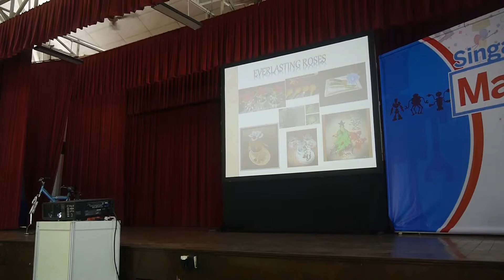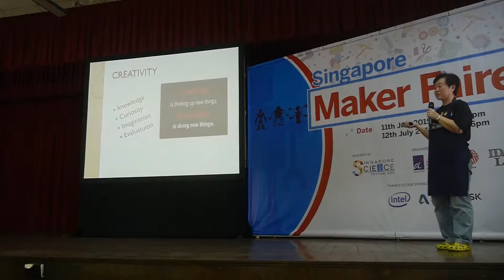03 Scottie Crafts – Alice Presentation at MakerFaire Sinagpore 2015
My passion for handicraft began in 2003 after I attended the Perth Royal Show in Australia. This annual community event showcases Western Australia’s agriculture, small businesses and entertainment and the wide array of exhibits include arts, handicrafts, animals, photography, local produce, cooking demonstration, performances as well as competitions. The wide variety of handicrafts on display left a deep impression on me. It was an eye opener as I discovered that one can create beautiful crafts using simple materials such as paper, ribbons, fabric and cinnamon sticks! I enrolled in handicraft classes and began making gifts for my family and friends and I have not looked back since. At ScottieCrafts, all the gifts and cards are created with love and can be customised or personalised according to your preferences. Have a great day!

MakerFaire Singapore 2015 Rapid fire style presentation by 10 Makers. In MakerFaire Singapore 2015, We made NicoNico Gakkai Beta Style presentation.